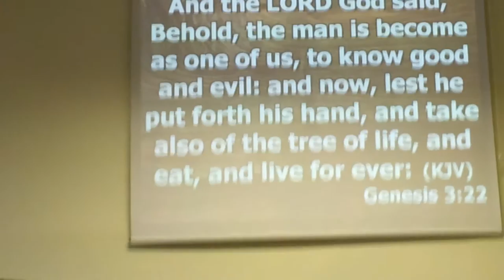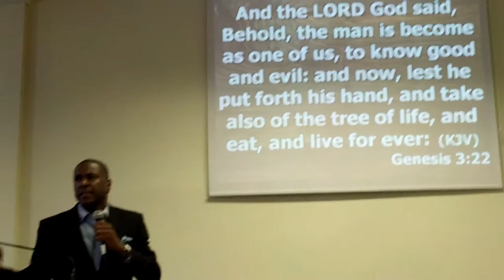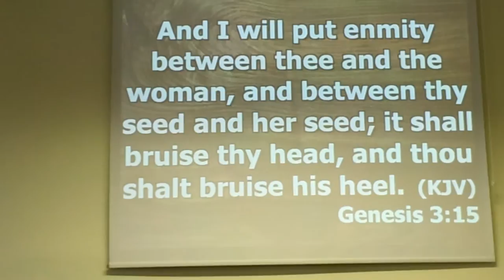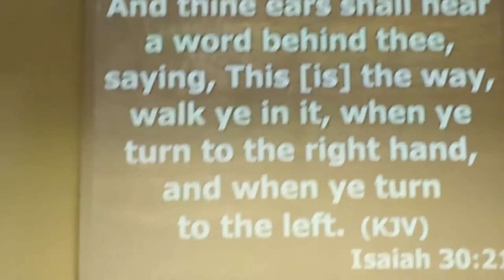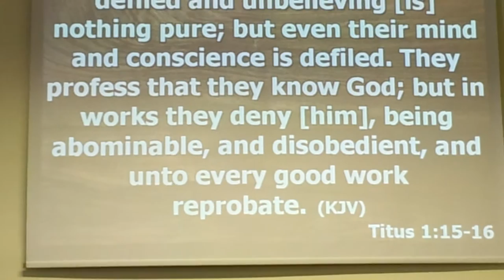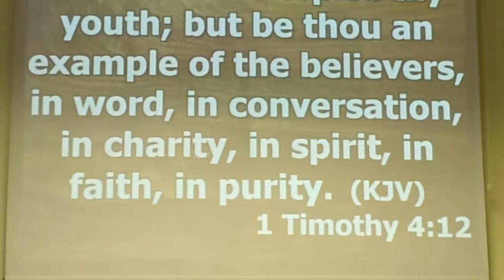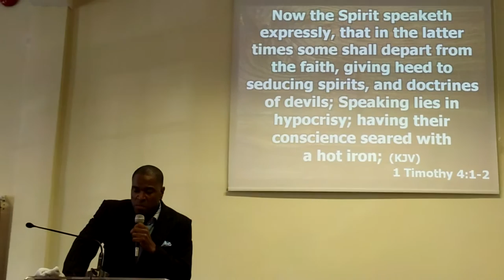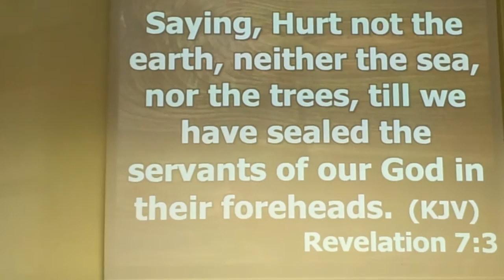Gary Harrison Preaches on Evil and the Human Mind to South London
Gary Harrison Preaches on Evil and the Human Mind to South London a visiting speaker.